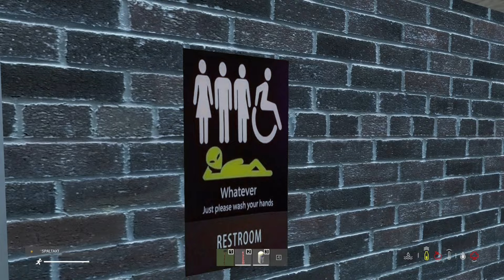DayZ Avalon Playtest | NEW MAP | Angeschaut | German Deutsch Gameplay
▼Spiel Info▼
▼Mein Twitch Kanal▼
▼Mein Discord Server▼
In Arbeit :)